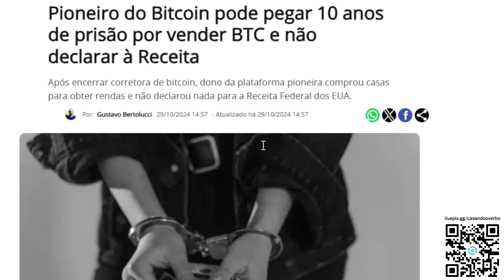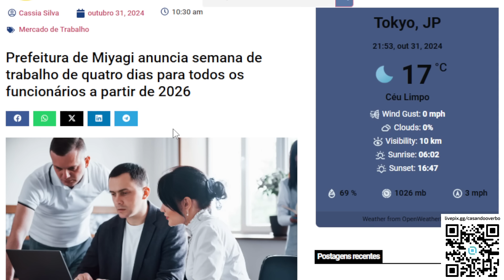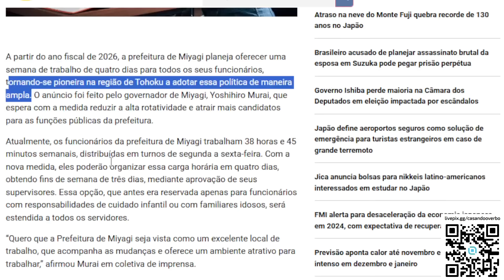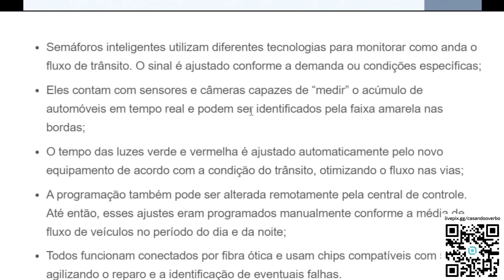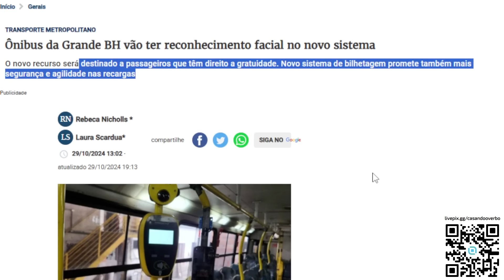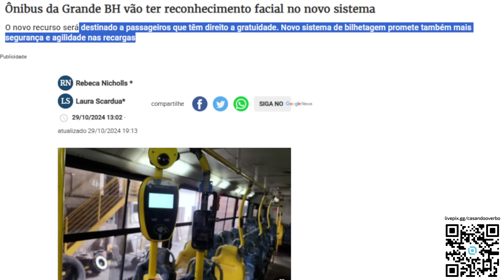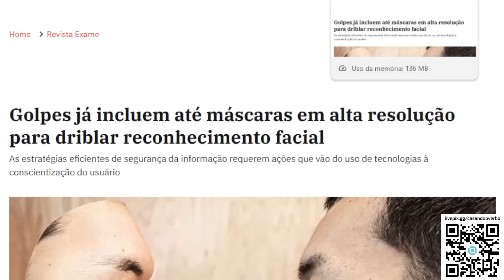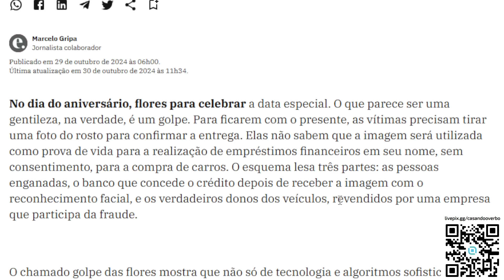PRISÃO DE BITCONHEIROS JÁ COMEÇOU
ATENÇÃO!
Se você já adquiriu o acesso às LIVES do MUNDO DESCONHECIDO, clique neste link para acessá-las:

Caso AINDA PRECISE ADQUIRIR o acesso para as LIVES do MUNDO DESCONHECIDO, os links de ingresso estão disponíveis abaixo:

2) OU Retribua pelas lives​ em reais e boleto, PIX, etc, neste